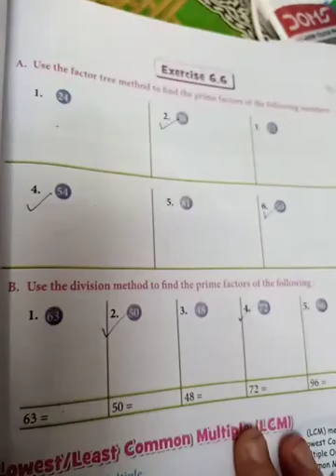Class 4 : Maths Unit 6 Exercise 6.6 (More on Prime Factorisation)